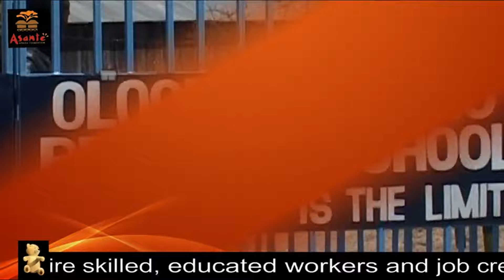New Classroom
Fred talking about how we advance talent and resiliency by creating a safe learning space.